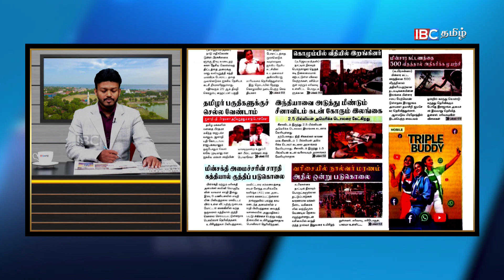மூடத்தயாராகும் ஸ்ரீலங்கா வைத்தியசாலைகள்! | 22.03.2022 -Sri Lanka Paper News